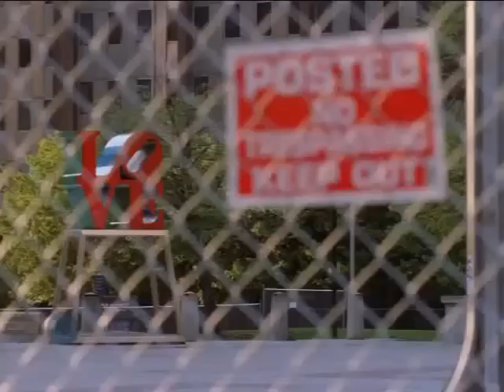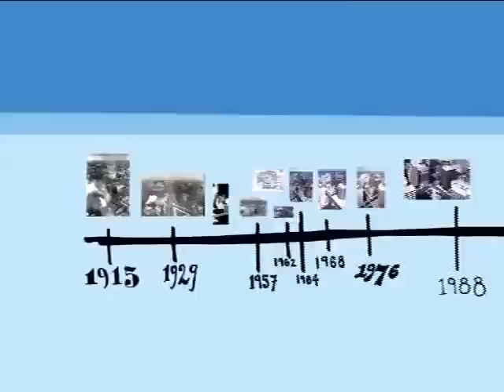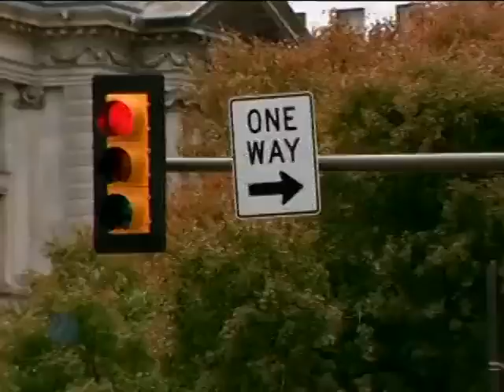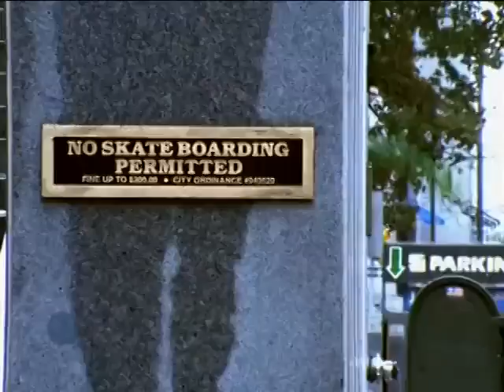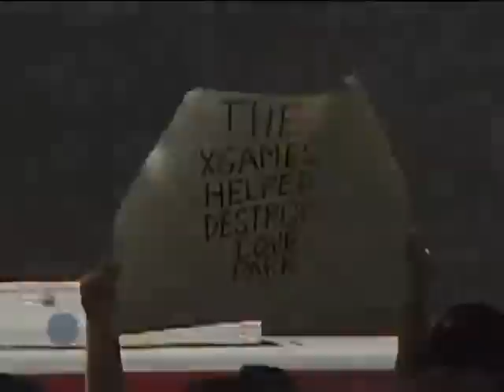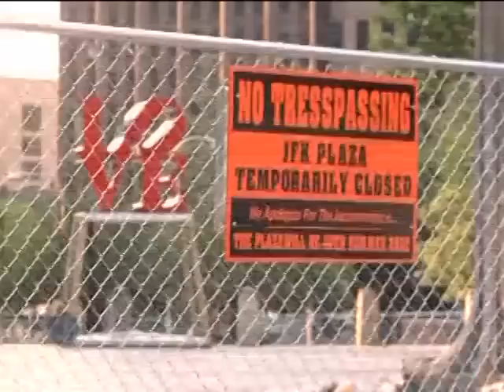Love Park Documentary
Tim oconor, Bam Margera, Brian Wennig, Antony Pappalardo, Vinnie Ponte, Jamie Thomas, Mike Maldonado, Kerry Getz, Donnie Bianco, Andrew Reynolds, Chri cole, Jeremy Wray love park montage best !_EWER_!